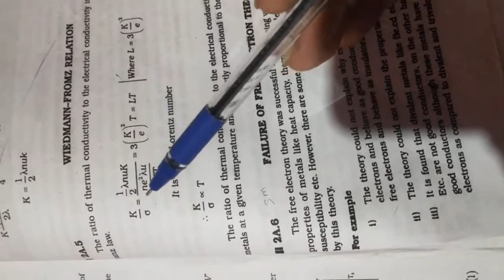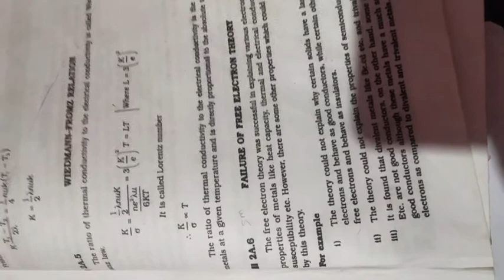Thermal conductivity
Derivation